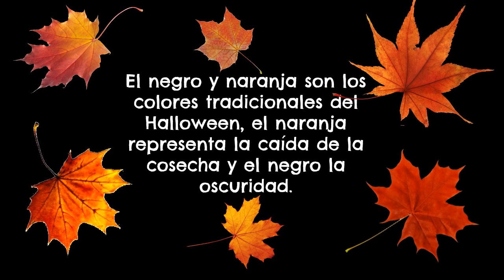♥ DISFRAZ DE VENADO/ MAQUILLAJE DE VENADO/ DISFRAZ PARA HALLOWEEN/Belita ♥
DISFRAZ DE VENADO, RENO, CUERVO. MAQUILLAJE Y DISFRAZ  DE VENADITO. Belita.FashionDIY91, hare el disfras de harley quin?